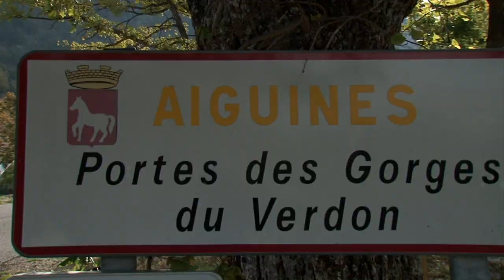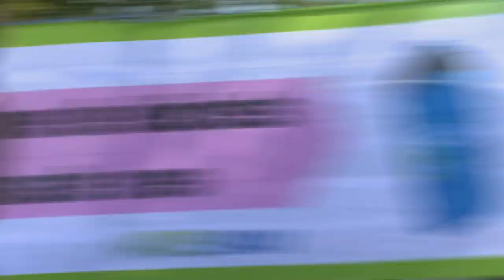NATUREMAN 2012 - FILM DIFFUSE A SPORT +